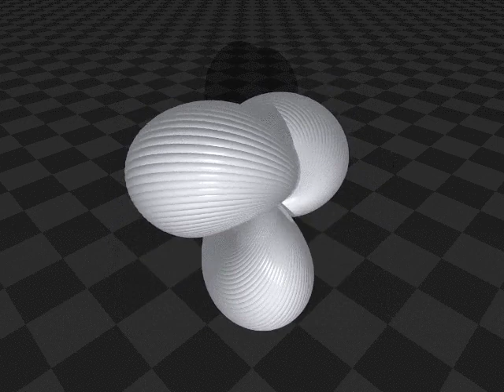Hopf torus (POV-Ray)